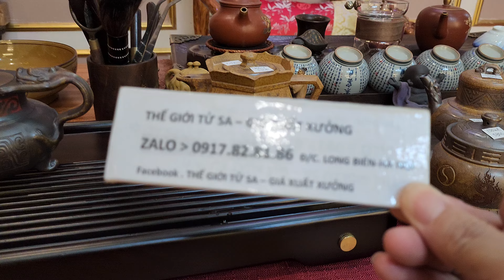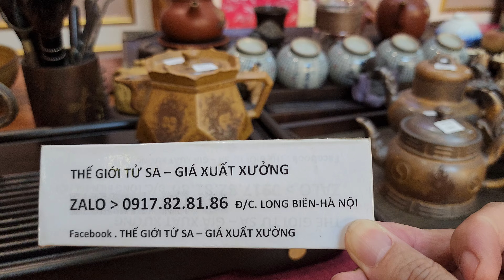❤️‍🔥 LÔ ẤM TỬ SA MỚI VỀ 12 MẪU SIÊU ĐẸP ( Zalo. 0917.82.81.86) - NGÀY 11/08/24